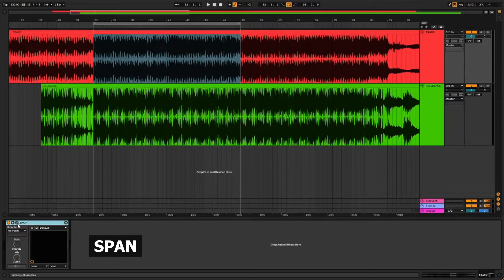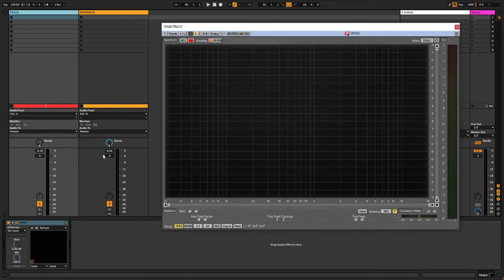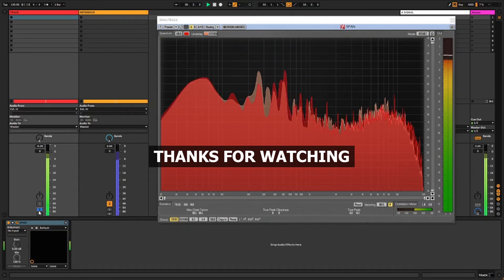2 graphics in Voxengo SPAN - How to reference your tracks [NO TALKING]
Setting up the SPAN plugin to show 2 graphics. You can use this to mix your kick/bass, reference your tracks with others of the same genre, and make frequency-domain signal comparisons.